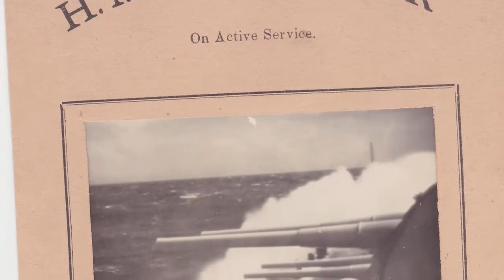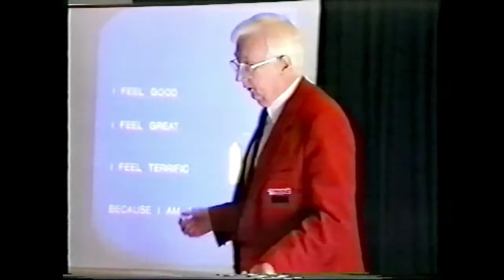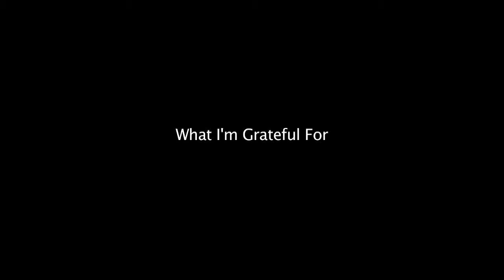A Conversation with Lorraine Wood - 2013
Lorraine Wood shares her life experiences in her Video Legacy.